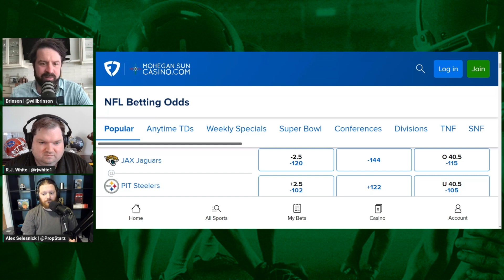Jaguars vs Steelers free picks, predictions & analysis I week 8 NFL preview